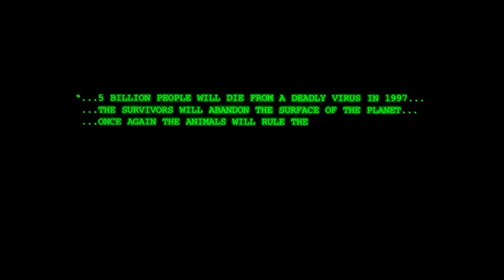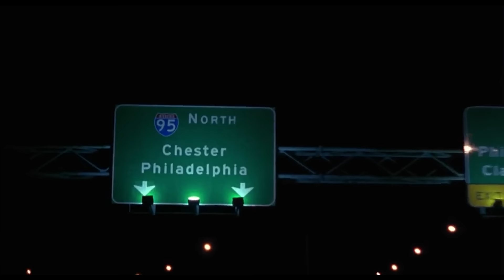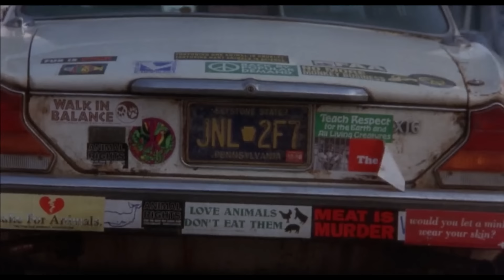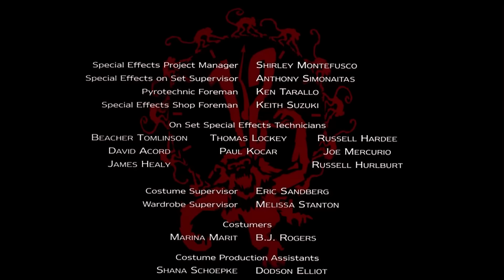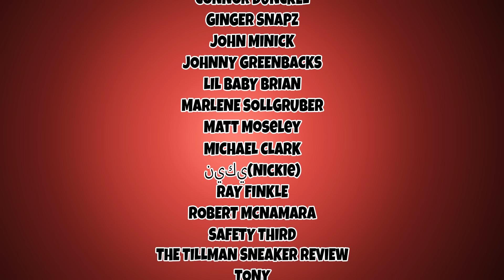Brad Pitts Eye is SO Lazy, it Makes Steven Seagal Look in Shape - 12 Monkeys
#2 on my list, could have been #1. Honestly, its that good.

Starring: Bruce Willis, Brad Pitt, Madeleine Stowe,
Director: Terry Gilliam,
Writer: Chris Marker,